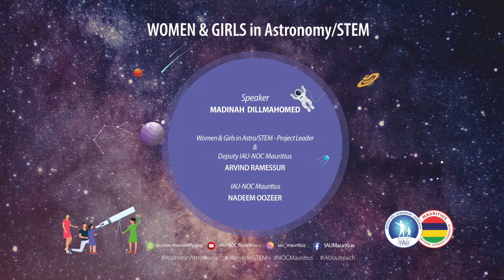Madinah Dillmahomed | Women & Girls in Astronomy/STEM 2021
As part of the global project for Women and Girls in Astronomy, Madinah Dillmahomed shares her personal message to all girls and women who want to pursue Astronomy/STEM-related professional career and/or get involved in Astronomy outreach.

Women and Girls in Astronomy is a global science communication project of the International Astronomical Union (IAU) that aims to promote and highlight the role of women in advancing science and encouraging young people to consider careers in astronomy.

Madinah Dillmahomed: Speaker & Member of IAU-NOC Mauritius

Arvind Ramessur: Project Leader of Women & Girls in Astronomy/STEM 2021 for Mauritius & Deputy IAU-NOC Mauritius

Nadeem Oozeer: IAU-NOC Mauritius

Credits:
Videographer: Arvind Ramessur
Photos: SKA Organisation & Supernova Foundation